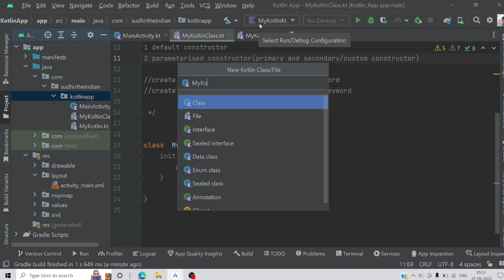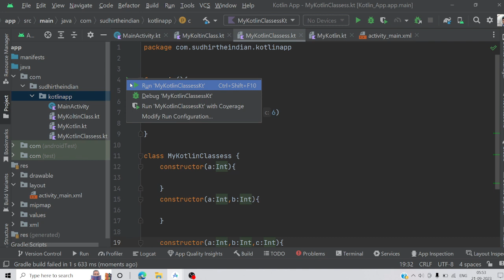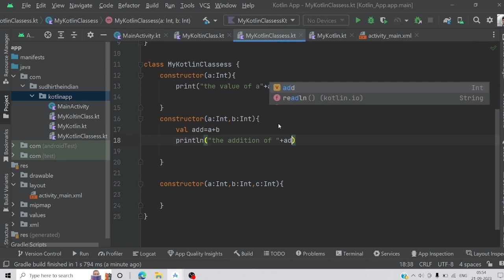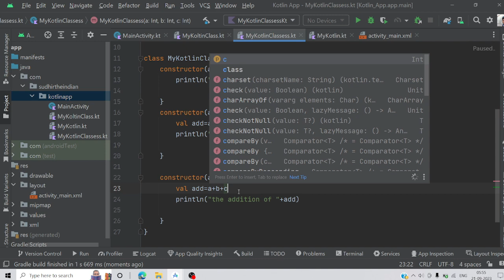How to use Custom or Secondary constructor in Kotlin Android Studio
In this video, I want to show How to use Custom or Secondary constructor in Kotlin Android Studio